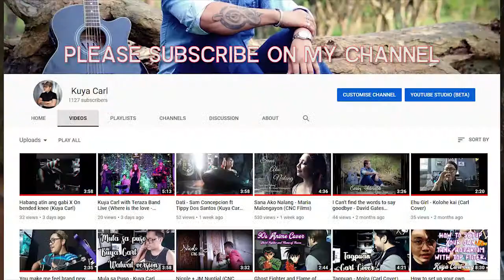Hindi Na Nga - This Band Cover (Kuya Carl)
filmed using Nikon D5300 and Edited on Adobe Premiere,
Sound is poor because i had only used a built in mic on the dslr but still the show must go on :)